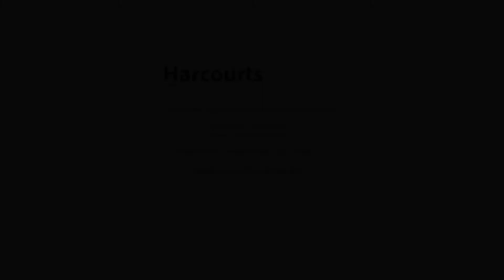553-573 Cove Road, Stanmore - Michelle Wegener - Property Video